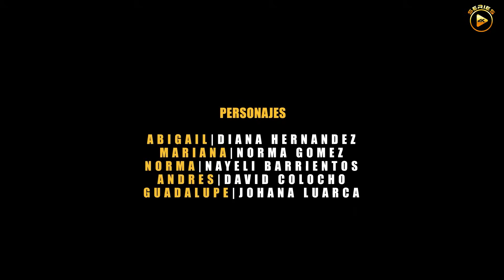Vendió a su sobrina para no pagar la renta pero nunca imaginó que fuera descubierta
El dueño de la casa le pidió acostarse con su sobrina y le perdonaría la renta